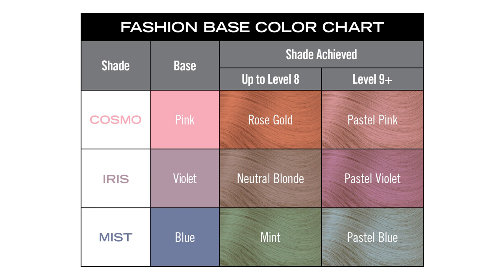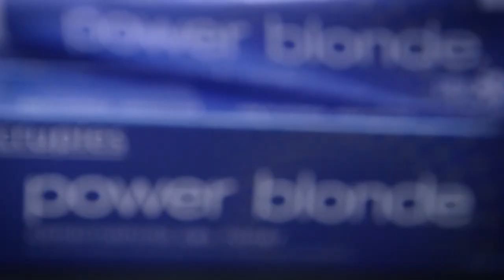How To Balayage | Rose Gold Hair Painting with POWER BLONDE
Pastels, perfected. Power your blonde and join Scruples Guest Artist and balayage expert, Jamie Sea (@prettylittleombre), as she shows you step-by-step how to create a romantic rose gold and pastel pink shade, all with one toner!

POWER BLONDE Fashion Toners are part of an ammonia-free and PPD-free toning system that's applied following a lightening service.

Watch and learn more about Jamie's balayage techniques and application methods

PRODUCTS USED:
- Power Blonde Balayage Clay Lightener
- Power Blonde  Lightener
- Power Blonde 9+ Lightener
- Power Blonde Conditioning Gel Fashion Toner in Cosmo
- True Integrity 6AG
- Classic Collection Hypershine Repair Spray

CREDITS:
Stylist: Jamie Sea (@prettylittleombre)
Model: Sami Weaver
Makeup: Kumi
Producer: Deanna Baisden
Videographer: David Hannigan

*** This video contains education designed for licensed professionals only. to find a licensed Scruples salon near you!

-- Want More Style? Get Social with Scruples! --